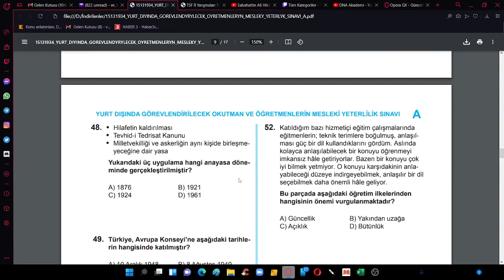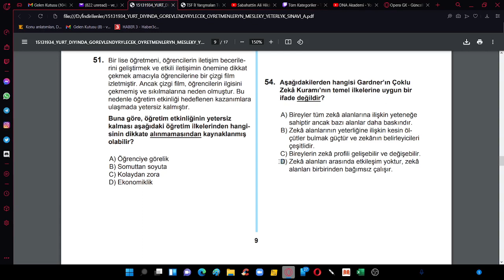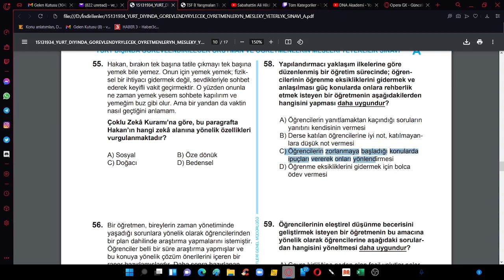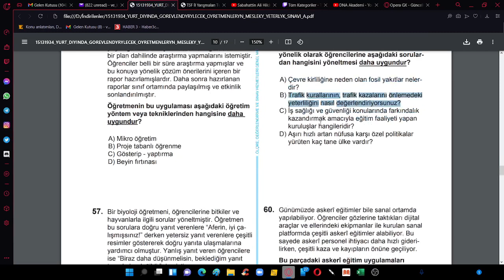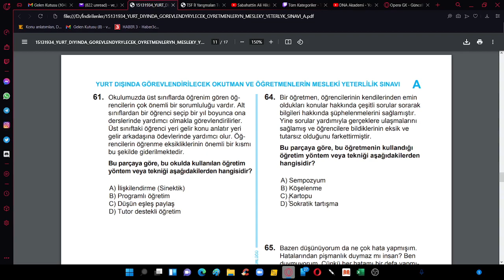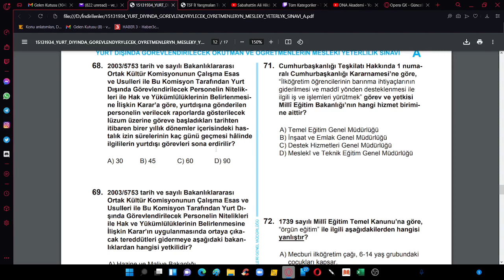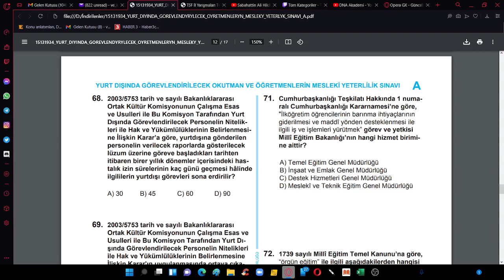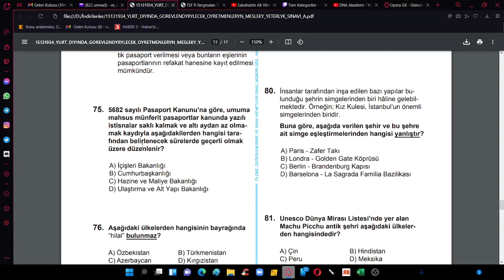2022 YURTDIŞI ÖĞRETMENLİK SINAV SORULARININ ÇÖZÜMÜ 51-75 ÖĞRETİM YÖNTEM TEKNİKLERİ- MEVZUAT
2022 YURTDIŞI ÖĞRETMENLİK SINAV SORULARININ ÇÖZÜMÜ 51-75 ÖĞRETİM YÖNTEM TEKNİKLERİ- MEVZUAT